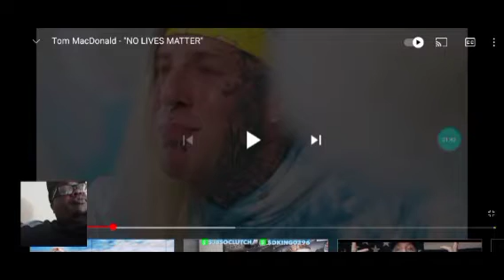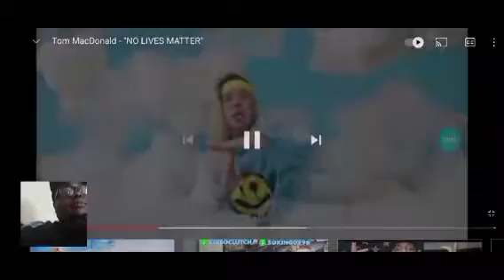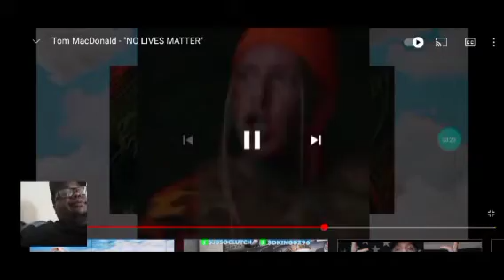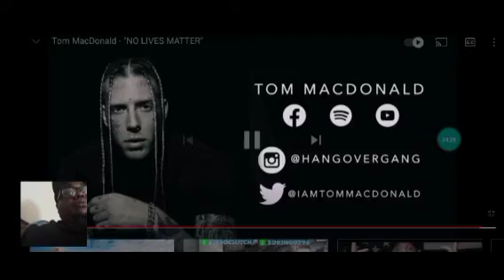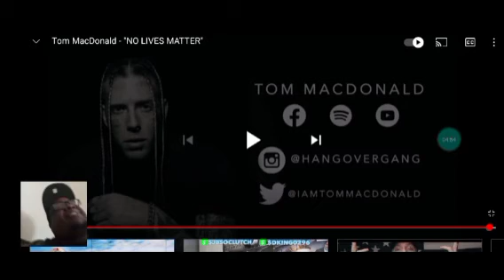NO LIVES MATTER FIRST TIME HEARING THIS SONG straight fire 🔥🤯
original video link to tom Macdonald no lives matters